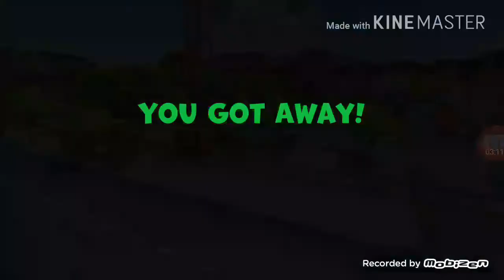SNIPER VS THIEF PROMOCODE TO GET MESSYOURSELF MASK(gameplay also of the mask)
code to get the mask and gameplay of the mask in use